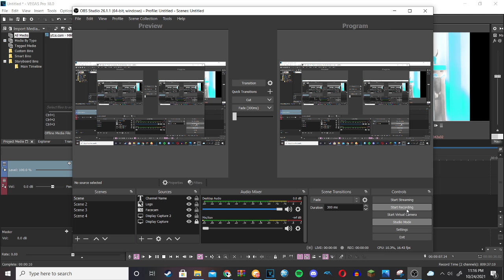How to make PlatinumIceChorded